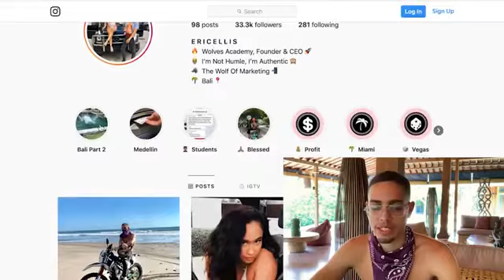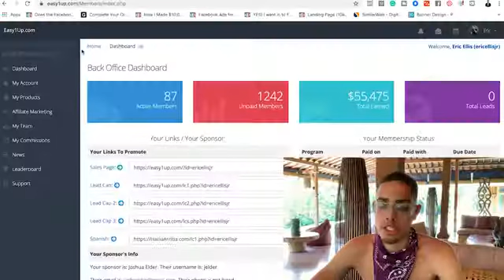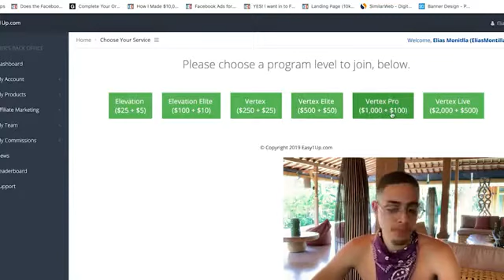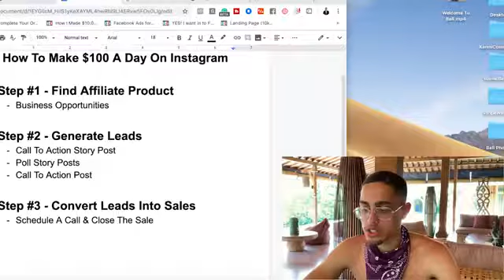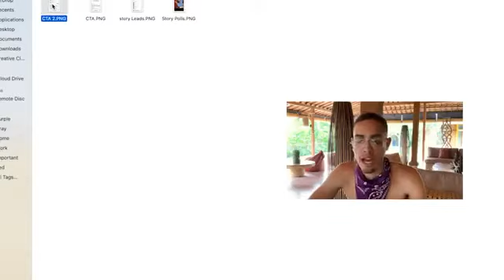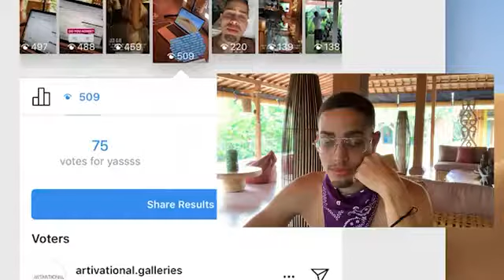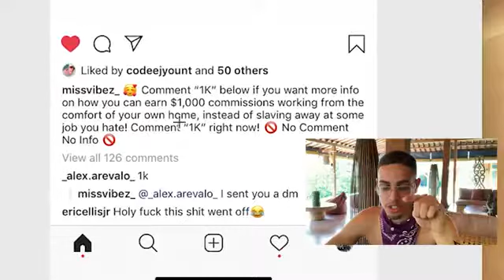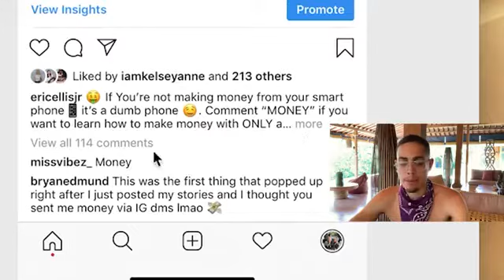🤑Make $100 A Day On Instagram-✅How to Make Money On Instagram💯🔥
In this video,I am going to show you how to make $100 a day on instagram

I got some amazing software and training bonuses that can help make money

Instagram is such a social platform where so many people get on every day.The traffic on instagram is next to Facebook and Youtube.

So,it a place where many people come on to socialize and you cash in on that to make money for yourself. Yes.You can make at least $100 a day on instagram.

I share with you in this video, if you watch to the end the methods I use to turn my instagram account into a cash cow.

You too can do the same thing if you watch this video and tale action.

I got some amazing bonuses for you as well if you click the link I share here that can help you make even more money on instagram.

Watch these recommended videos below:

$1,197.40 Per Day WITH COPY AND PASTE WORK USING GOOGLE (Make Money Online)

$8,000 By Uploading Simple YouTube Videos Without Recording - Make Money Online

To Earn $900 PayPal Money in 2020! (Earn PayPal Money Fast and Easy!)

to $1000 PROFIT Per Day with Clickbank (Step By Step Strategy) *PROOF*

We Make $100 000+ In a Year In Commission with 100% FREE Traffic